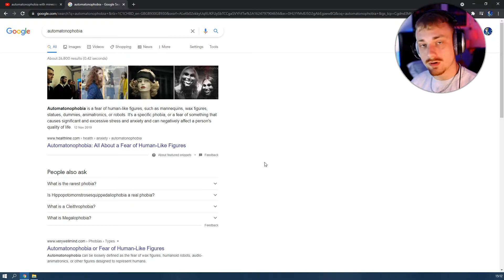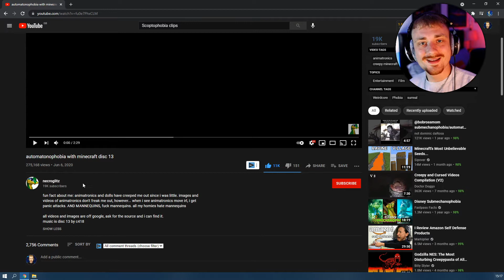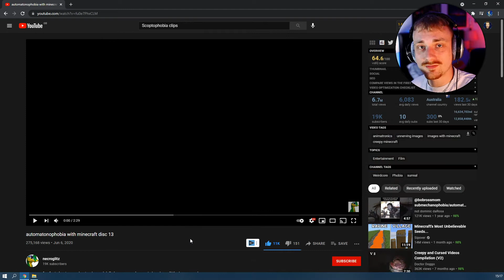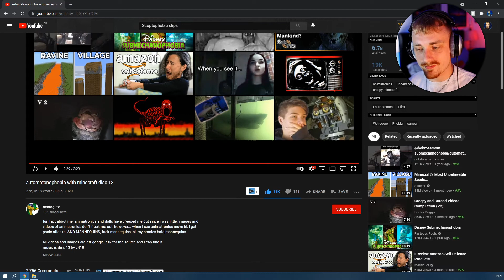IT LOOKS SO REAL!! - Automatonophobia REACTION (EP.8)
Hello and welcome to serenescxpe! My name is Cam and today we're going to be exploring episode 8 of my Phobia series... Automatonophobia.